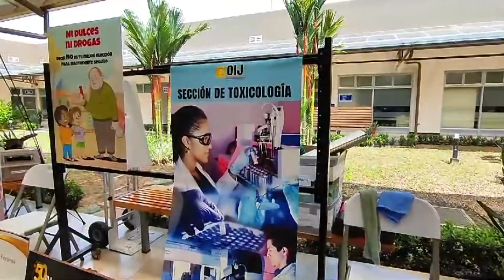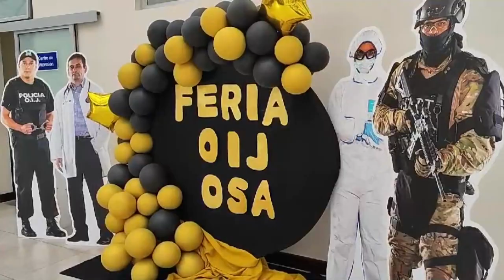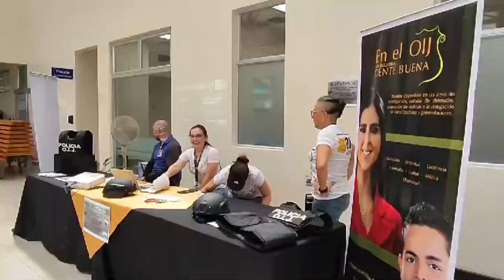Este miércoles se realizó la feria del Organismo de Investigación Judicial en los tribunales de Osa